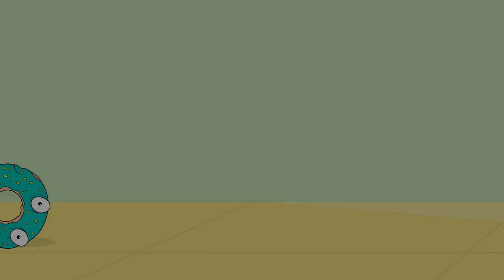15 Times Snakes Messed With The Wrong Opponent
Snakes… They are found on every continent in the world except Antarctica. Not only that, they have been around for approximately 100 million years and evolved from prehistoric lizards. So they’re pretty skilled at survival. But every now and then another creature comes along that can give these ancient reptiles a run for their money. There are some animals out there who aren’t remotely bothered by these slithering serpents. And as you’re about to see, they aren’t afraid to fight… 15 Times Snakes Messed With The Wrong Opponent